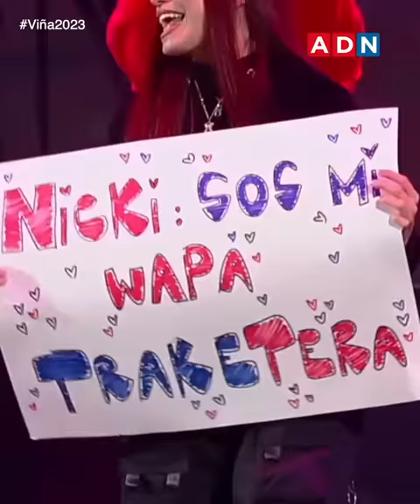Nicki Nicole invita a bailar al jurado en Viña2023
La cantante argentina sorprendió al público al invitar al jurado a bailar sobre el escenario. Sin embargo, al terminar la canción hizo corear a todos los asistentes con una canción de Los Jaivas, llenándose de aplausos.